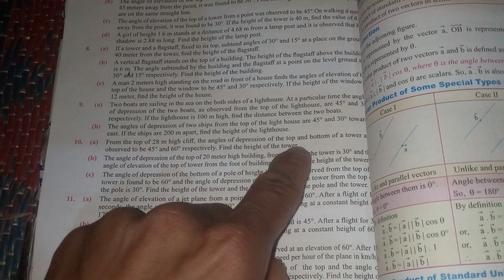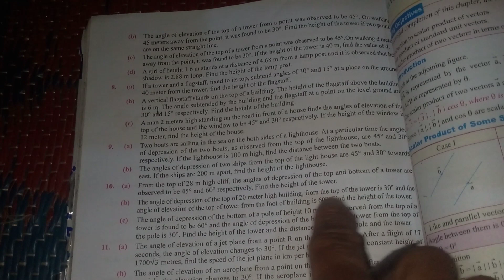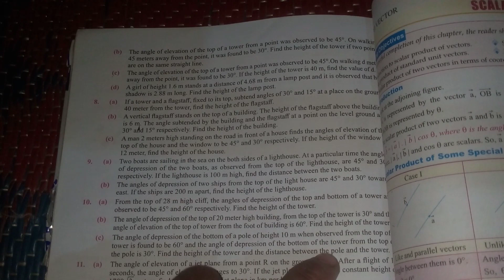9 Height and Distance exercise of class10 optional maths || opt.maths height and distance by tctsir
नमस्ते नेपाल! यो हो TCT Tutorials, तपाईंको साथी तथा शिक्षाको साथी TCT ले ल्याएको छ एक नयाँ शिक्षामूलक अनुबन्ध - "विकल्प गणित: उचाइ र दुरी." हाम्रो आजको भिडियोले तयार गरेको छ तपाईंहरूको सहायता गर्नका लागि, जसले तपाईंलाई ल्याउँछ पढाइमा उत्कृष्टता प्राप्त गर्नका लागि २०८०-८२ बी.एस. नेपाल बोर्ड परीक्षा र SEE परीक्षामा उपस्थित हुने विद्यार्थीहरूको लागि।

यो भिडियो हाम्रो नयाँ पाठ्यक्रममा आधारित छ, र हाम्रो लक्ष्य हो उचाइ र दुरीको गणना गर्ने विद्यार्थीहरूलाई सहायक बनाउनु हो। हाम्रो बुझाइले भरिएको छ र सबै प्रश्नहरूलाई स्पष्ट रूपमा बुझाउँछ।

यो भिडियोमा हामी समझदारीपूर्वक पढाइ गर्छौं, र यहाँ सबै प्रश्नहरूले स्पष्ट अर्थ दिन्छ। विद्यार्थीहरूले यस भिडियोबाट उपयुक्त अनुसन्धान गर्दा, उनीहरूले उचाइ र दुरीमा गहिरो समझ बनाउनेमा मद्दत पाइँछ।

हाम्रो संगै बढाउँदैछौं र उच्चतम शिक्षामा उच्चतम प्राप्त गरौं, TCT Tutorials संग रहेको छ तपाईंको सफलता को लागि। यस यात्रामा हाम्रो साथ दिनुहोस् र सबै छात्र-छात्राहरूले हेर्नका लागि तयार गरेको यो भिडियो साझा गरौं।

धन्यवाद!

I understand that you're looking for a passage related to "Height and Distance" for Class 10 Optional Mathematics, possibly related to TctSir tutorials and the 2080 batch. However, it seems like your request contains a mix of keywords and phrases. I'll try to provide you with a coherent passage while incorporating the specified terms.

In the realm of Class 10 Optional Mathematics, the intricacies of "Height and Distance" unfold through the enlightening tutorials of TctSir. As students embark on their academic journey in the 2080 batch, the comprehensive teachings of TctSir become a guiding beacon in mastering this mathematical domain.

TctSir's pedagogical prowess transforms the seemingly complex concepts of height and distance into comprehensible modules. With a meticulous approach, the tutorials elucidate the fundamental principles, ensuring that students in the 2080 batch grasp the nuances with clarity and precision.

The symbiotic relationship between TctSir tutorials and the Class 10 Optional Mathematics curriculum extends beyond conventional boundaries. As students delve into the intricacies of height and distance, the enriched learning experience becomes a testament to TctSir's commitment to academic excellence.

In the 2080 batch, where aspirations meet academia, TctSir's tutorials stand as pillars of knowledge, offering a scaffold for students to ascend the heights of mathematical proficiency. The journey becomes not just a pursuit of knowledge but a transformative experience, where the understanding of height and distance transcends the classroom.

As the students of the 2080 batch engage with the TctSir tutorials on height and distance, they find themselves equipped not just with mathematical skills but also with a mindset geared towards analytical thinking. The comprehensive approach nurtures a generation of learners who are adept at applying mathematical principles to real-world scenarios.

In conclusion, TctSir's tutorials, tailored for the Class 10 Optional Mathematics curriculum, redefine the landscape of learning. The 2080 batch emerges not only as beneficiaries of academic wisdom but as torchbearers of mathematical prowess, navigating the complex terrain of height and distance with confidence.